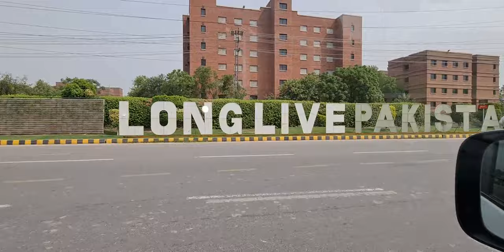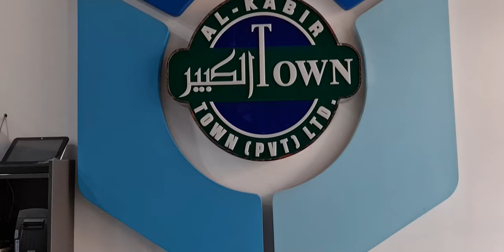Mandi May Qurbani ke Janwer Ka Rate | Vlog | Sajid Road Life Vlog | SRLV